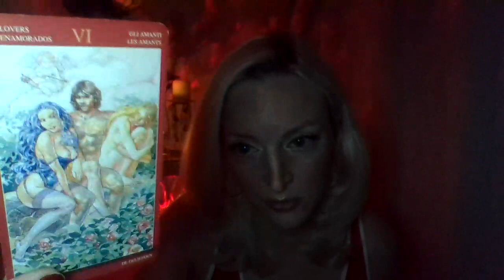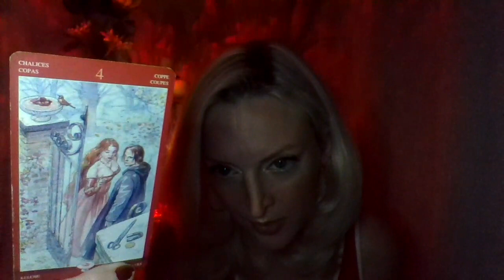Collective Tarot Reading-🥵💋FIENDING For Youuu, They Want you to Tattoo Their Name on itttt❤️‍🔥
Collective Tarot Reading-💋🥵FIENDING For Youuu, They Want you to Tattoo Their Name on itttt❤️‍🔥🔮🌙✨I give you my psychic insight as to what you should expect in love and life! Enjoy my loves! 🍀💘💎

Tarot of Sexual Magic Deck💋❤️‍🔥

Tarot of the Divine Deck🔮🌙✨

This beautiful channel is focused on spirituality, the Law of Attraction, Quantum Leaping and Herbalism. Also, tarot readings are done with the sole purpose of shifting perspectives and giving guidance to those searching for it! 🔮🌙✨

Personal Readings-timed by the universe, vary by reading!

Thank you for all of your love and support! Much gratitude!💜❤️🧡